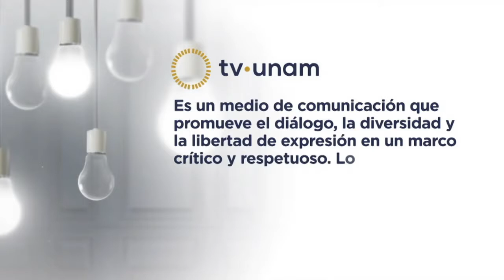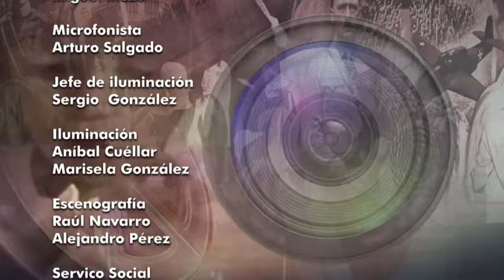Documenta 20 1 El precio del sexo con Yuli García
"EL PRECIO DEL SEXO"
con Yuli García
Documenta 20.1
TV UNAM 18 nov. 2017
Con el fracaso económico de países en vías de desarrollo a nivel mundial muchas personas se ven obligados a buscar oportunidades para mejorar su nivel de vida en lugares desconocidos bajo condiciones laborales desconocidas.
"El precio del sexo" es un documental que muestra la realidad de mujeres de Europa del este que son engañadas para ser llevadas a practicar la prostitución.
Yuli García entrevista a José Luis Gabriel Contreras, Coordinador Institucional de Forjando Caminos y el Dr. Luis de la Barreda, Coordinador del Programa Universitario de Derechos Humanos, UNAM, y realizan un análisis del filme donde tocan temas como la trata de personas, el turismo sexual y la corrupción a nivel institucional que permite dichas prácticas.